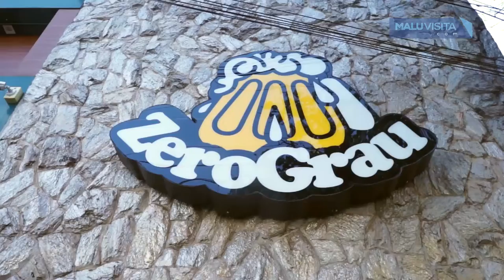1º Zero Beer Samba Fest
Em comemorar os 35 anos da Choperia Zero Grau, a casa realizou o 1º Zero Beer Samba Fest.